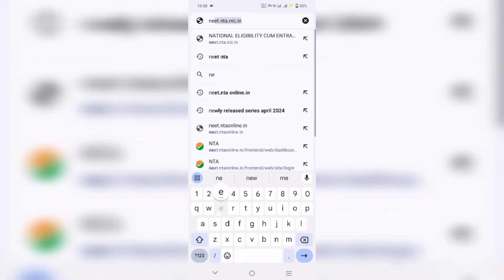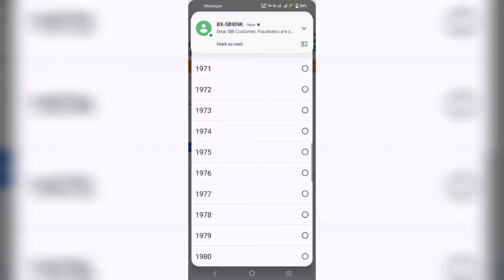Download NEET 2024 Admit Card in Mobile Phone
How to Download NEET admit card 2024 in Mobile Phone.

in this video, I have explained step by step that how can you download the NEET 2024 Admit Card using Mobile Phone.

Hashtags